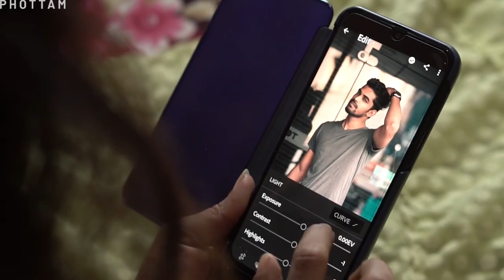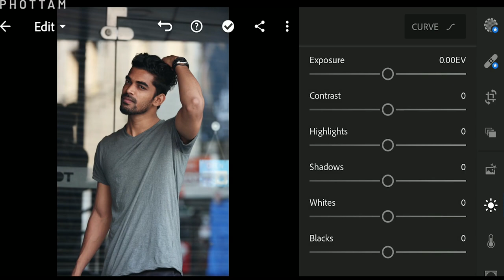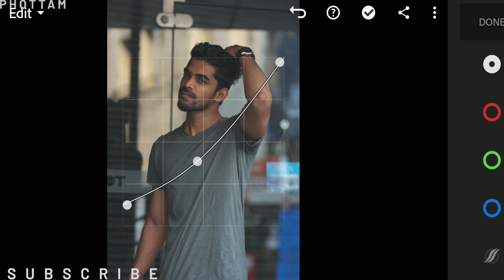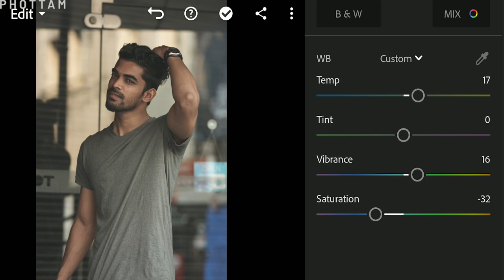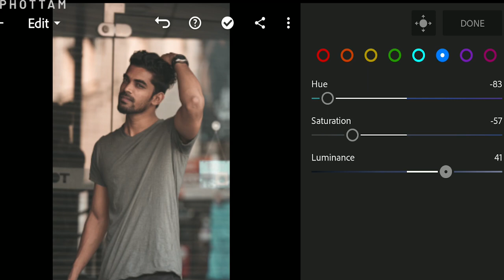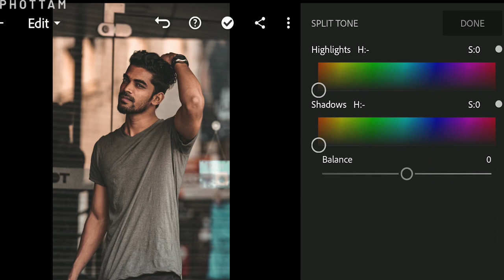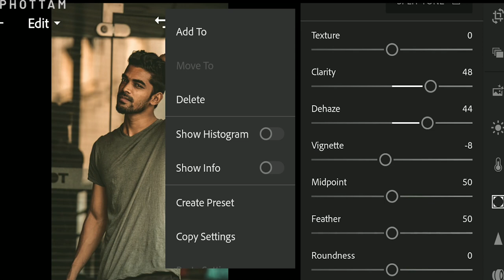EP 06 |How to Get JOKER Cinematic Look? Lightroom Malayalam Tutorial Free lightroom preset 2020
ജോക്കർ സിനിമാ സ്റ്റൈലിൽ നമ്മുടെ ചിത്രങ്ങളെ എങ്ങനെ എളുപ്പം കളർ ഗ്രേഡ് ചെയ്യാം എന്ന് പഠിക്കാം.

ഒരു സിനിമയിലോ ഒരു ചിത്രത്തിലോ കാണുന്ന മനോഹരമായ കളർ ഗ്രേഡിംഗ്  മനസിലാക്കി നമ്മുടെ ചിത്രങ്ങളും അതുപോലെ എഡിറ്റ് ചെയ്യാൻ സാധിക്കും. നിറങ്ങളും വെളിച്ചവും ഒരു ചിത്രത്തിന്റെ മൂഡ് എങ്ങനെ ക്രിയേറ്റ് ചെയ്യുന്നു  എന്നതിന് ഒരു നല്ല ഉദാഹരണമാണ് ജോക്കർ.  ജോക്കർ സിനിമയുടെ ഗ്രേഡിംഗ് നമ്മുടെ ചിത്രത്തിലോട്ട് എളുപ്പം കൊണ്ടുവന്നാലോ?

Hollywood always creates trends in Image making. Joker has made a moody colour palette last year and it become a trendsetter in photography too. Joker film is the finest example how colour and light describes the mood and emotion of a scene. In the latest Lightroom tutorial video Phottam discusses how you can recreate the Joker look and create joker preset. We can achieve this mood in our photograph too. This malayalam lightroom video describes how to achieve Joker cinematic look in our photos using Lightroom mobile . Phottam also gives the Joker free lightroom mobile  preset with this video. You can apply this joker preset to other photos and achieve joker look to all your photos.

Download free Phottam Joker Lightroom Mobile Preset

ഇൻസ്റ്റാഗ്രാം